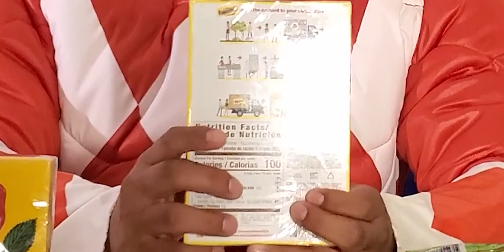Halloween Special! Mexican Candy Taste Test!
Hello everyone! I thought I'd have some fun with this one, I hope ya'll like it! I have a couple candies from my childhood to try, let me know if you'd even had these before.